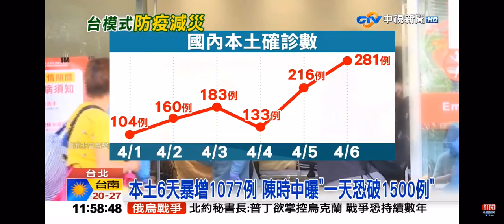2022-04-07中視午間新聞-日增恐破1500例! 蔡提＂減災防疫＂專家憂藥物不足